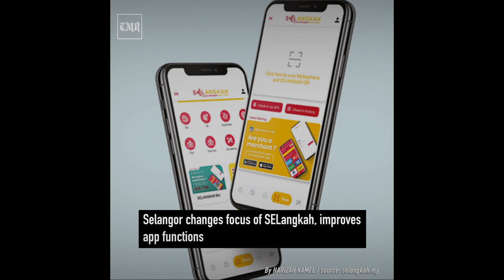TMR | 1 September 2021 highlights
In case you missed our top news this morning, here’s a recap:

Closure of PPVs may delay herd immunity, health experts say

About 34% of Malaysians want to travel over the next 3 months